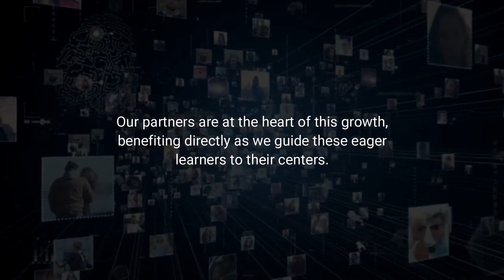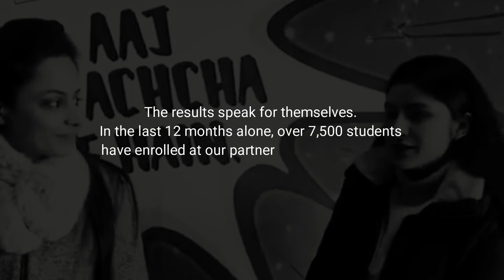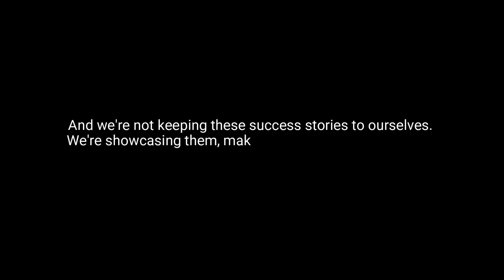Our partners are growing from strength to strength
Welcome to TCY, where we're not just growing; we're helping our partners flourish. Every week, thousands of students in your city are discovering the power of learning with TCY, and this is just the beginning.

Our reach is vast, touching millions through social media in Punjab and extending our impact to tens of thousands in your city. This isn't by chance; it's by design. Our partners are at the heart of this growth, benefiting directly as we guide these eager learners to their centers.

The results speak for themselves. In the last 12 months alone, over 7,500 students have enrolled at our partner centers in your city, thanks to our active promotion strategies. We're not just talking about online campaigns; we're on the ground too, making waves in FM and through influencer marketing.

But it's not just about numbers. It's about presence. In Punjab, our message has created over 500 million impressions on TV and newspapers, echoing our motto: 'Chuno wahi coaching jahan tyari TCY se ho.'  This isn't just a message; it's a movement, propelling our partner center enrollments and setting the stage for years of sustained growth.

And we're not keeping these success stories to ourselves. We're showcasing them, making case studies, and sharing them extensively on LinkedIn and other social media channels. Why? Because when one grows, we all grow.

This is TCY - a platform where partnerships aren't just formed; they're nurtured for collective success. Join us, and be a part of this education revolution.